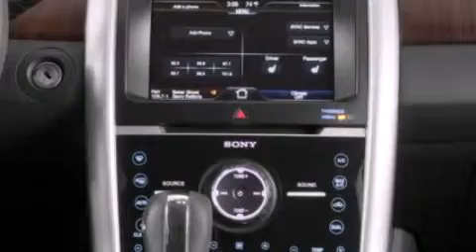2013 FORD EDGE Chino CA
We have been honored to serve the Chino CA area , we promise that your experience at our dealership will exceed your expectations ! Year : 2013 Make : FORD Model : EDGE Engine : 3.5L V6 24V MPFI DOHC Trans . : 6-SPEED AUTOMATIC Exterior : WHITE PLATINUM TRI-COAT METALLIC Stock : D1543 Chino Hills Ford Chino Hills Pkwy Chino , CA 91710